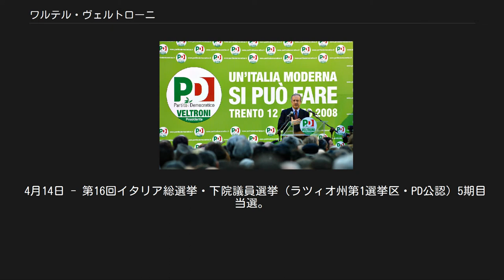ワルテル・ヴェルトローニ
ワルテル・ヴェルトローニ（イタリア語: Walter Veltroni、1955年7月3日 - ）は、イタリアの政治家。
下院議員（5期）。
 ローマ市長（第62代）、副首相（第1次プローディ内閣）、文化財・文化活動相（第23代）、民主党書記長（初代）、左翼民主主義者書記長（初代）、ローマ市議会議員（1期）を歴任。
 ヴェルトローニ（2007年） トレントにて（2008年） ラツィオ州ローマ県ローマ出身。
15歳の時にイタリア青年共産同盟（FGCI）に所属し、1976年のローマ市議選にイタリア共産党（PCI）から出馬、当選する。
 1987年、イタリア総選挙・下院選でPCIから出馬し下院議員に当選、1988年には党全国書記局員に就任する。
党内ではアキレ・オケットの側近として行動を取り、PCIの政権参画と社会民主主義政党への転換を目指して1991年に左翼民主党（PdS）を結成。
1992年から1996年まで党機関紙「ルニータ」の編集長としてロマーノ・プローディとともに中道左翼連合（オリーブの木）を発足させ、政権交代を達成し副首相に就任。
その後PdSは改称し左翼民主主義者（DS）が発足、党書記長に就任した。
 2001年、フランチェスコ・ルテッリの国政復帰と入れ替わる形でローマ市長選に出馬、当選する。
2007年、マルゲリータ（DL）とDSが合流し新党・民主党（PD）を結成。
党書記長選挙（党員以外も参加した公開選挙）で75％の得票率を獲得し圧勝、書記長に就任した。
 2008年、ローマ市長を辞職して下院選にPDの首相候補として出馬、結果はシルヴィオ・ベルルスコーニ率いる自由の人民（PdL）が圧勝しPDの下野が確定するも下院議員に復帰、合わせて書記長職の留任を表明した。
 2009年、サルデーニャ州知事選挙で民主党の現職候補が落選した責任により書記長の辞任を表明した。
2013年、下院選に不出馬。
 イタリア共産党（PCI）・イタリア青年共産同盟（FGCI）所属。
 ローマ市議会議員選挙（PCI公認）当選。
 6月14日 - 第9回イタリア総選挙・下院議員選挙（ラツィオ州第1選挙区・PCI公認）当選。
 左翼民主党（PdS）結成。
 4月5日 - 第10回イタリア総選挙・下院議員選挙（ラツィオ州第1選挙区・PdS公認）2期目当選。
 5月27日 - 第11回イタリア総選挙・下院議員選挙（ラツィオ州第1選挙区・PdS公認）3期目当選。
 4月21日 - 第12回イタリア総選挙・下院議員選挙（ラツィオ州第1選挙区・PdS公認）4期目当選。
 左翼民主主義者（DS）結成、党書記長就任。
 ローマ市長選挙当選。
 ローマ市長選挙2期目当選。
 民主党（PD）結成、党書記長就任。
 4月14日 - 第16回イタリア総選挙・下院議員選挙（ラツィオ州第1選挙区・PD公認）5期目当選。